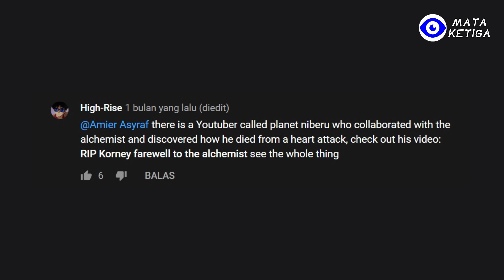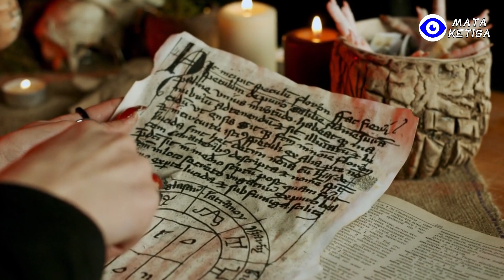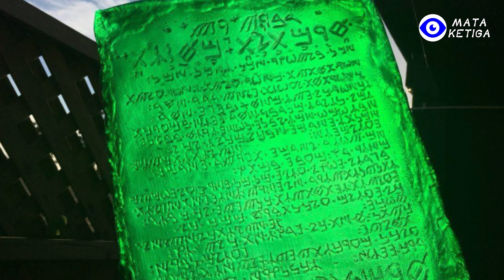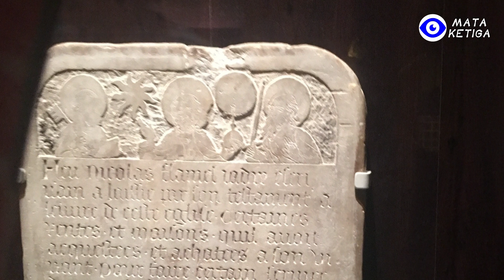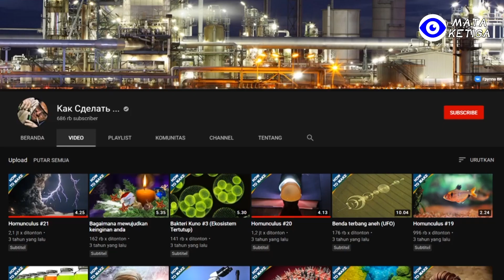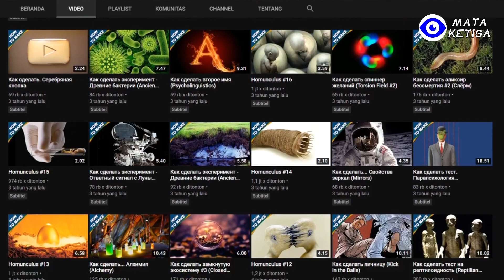Pria Rusia Suntikkan Spermanya ke Dalam Telur Ayam, Tak Disangka 40 Hari Kemudian, Terjadilah …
Pada 2015 silam, seorang pria Rusia yang mengaku sebagai Alkemis atau orang yang ahli dalam bidang alkimia modern melakukan eksperimen yang menggegerkan dunia. Dia menyuntikkan spermanya sendiri ke dalam telur ayam. Sekitar 40 hari kemudian, telur itu menetaskan sesosok makhluk yang tidak dikenal.
Eksperimennya ini seketika menarik perhatian luas saat video tersebut diunggah ke internet. Namun yang aneh adalah pria yang mengunggah video itu justeru hilang secara misterius.